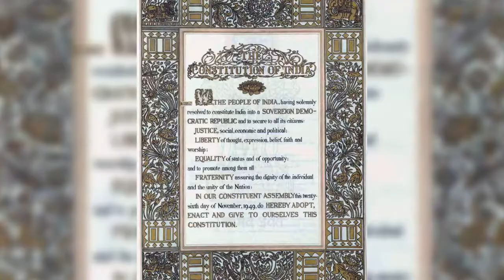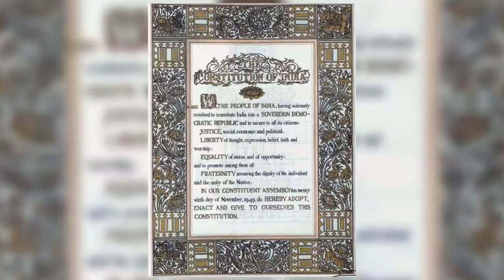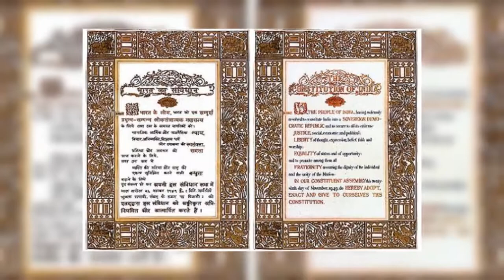The Longest Constitution in the World - The Indian Constitution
The Constitution of India is the longest written constitution in the world.It consist of more than 1,45,000 words.
The Constitution was written by the Drafting Committee which was headed by Dr. Bhim Rao Ambedkar, in the year 1949.
The Constitution was signed by members of parliament including India's First Prime Minister Pt. Jawaharlal Nehru.
The constitution was adopted in the year 1949 but India became an official Republic on 26th January, 1951, the day we celebrate today as Indian Republic Day.